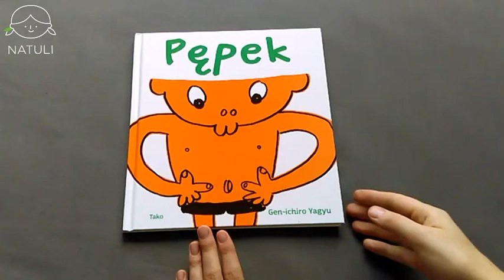natuli.pl prezentuje: Pępek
Każdy człowiek go ma. Choć różnią się od siebie i każdy jest unikatowy, łączy wszystkich ludzi. O czym mowa? O pępku! Bo właściwie po co nam pępek? W ogóle skąd się wziął? I dlaczego wygląda tak, jak wygląda? Książka Gen-ichiro Yagyu rozwieje wszystkie wątpliwości i przybliży temat narodzin dziecka.